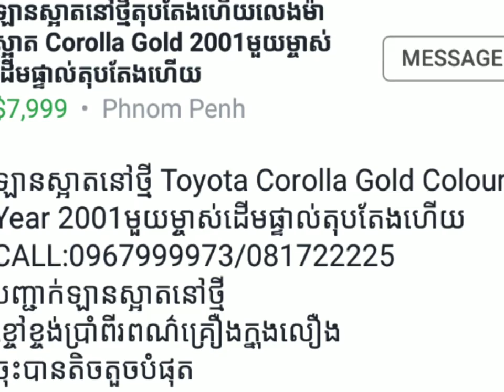Toyota corolla LE 2002 no hit original paint full documents good condition